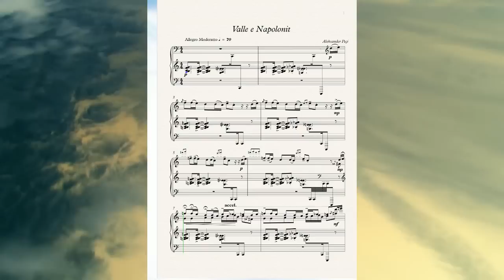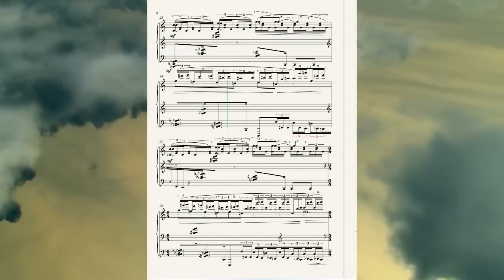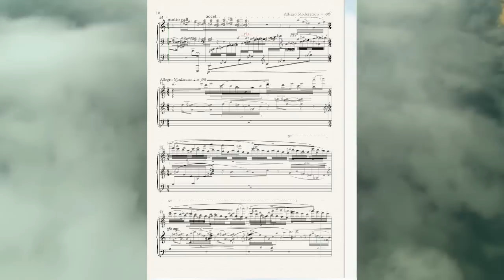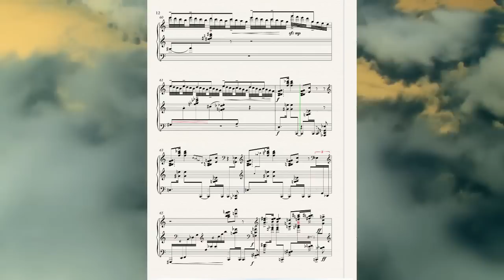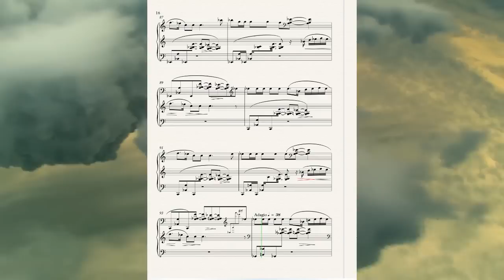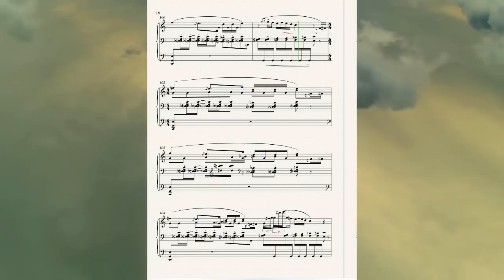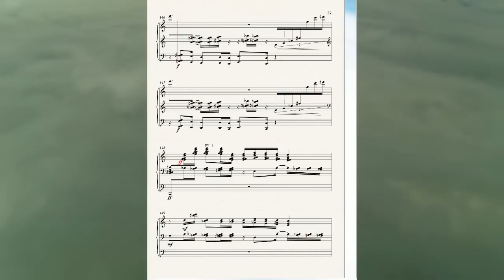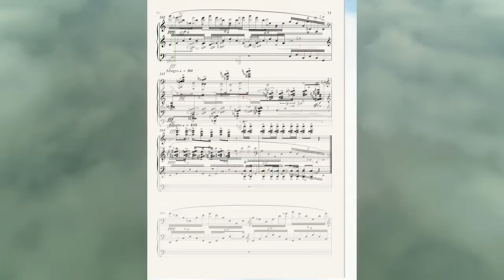Aleksander Peçi Valle e Napolonit render ok